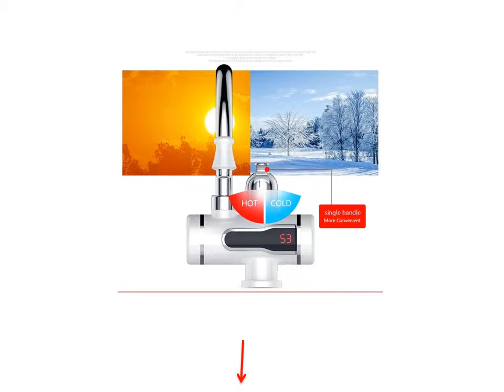Hot And Cold Water Lines Under The Sink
1. SHAI Tankless Faucet Instantaneous Water Heater Electric Kitchen Faucets Water Heater Tap Instant Hot Cold Water

2. SHAI Laundry Pool Single Handle Faucet Hot Cold Water Mixed 180 Degree Rotation Chrome Finish 2

3. SHAI Brass Mixer Tap Cold And Hot Water Kitchen Faucet Kitchen Sink Tap Multifunction Brass Body